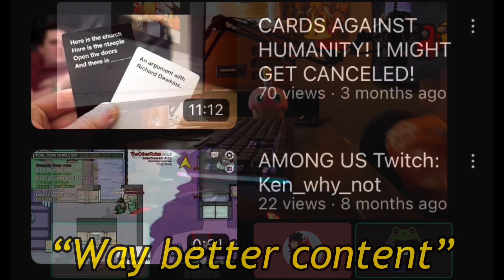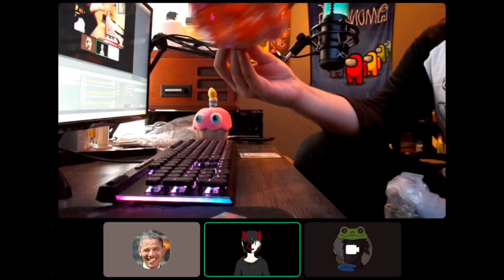What Did I Order From TEMU…?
I forgot what I ordered from Temu so I unbox it with my friends

~~~People Featured~~~

Thank you for the art at 1:36

~~~Discord Server~~

~~~Socials & Contacts~~~

Comment “Kid Goku” for a free copy of Fall Guys